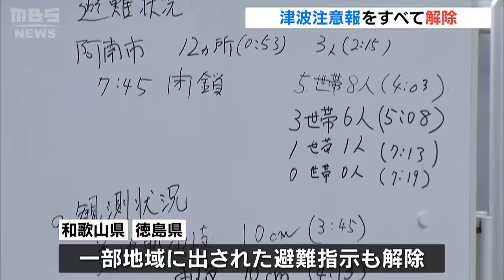和歌山県で２０ｃｍの津波観測…フィリピン付近を震源とする大地震 被害の情報はなし（2023年12月3日）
１２月２日夜遅くに発生したフィリピン付近を震源とする大地震に伴い、太平洋の沿岸に津波注意報が発表されましたが、３日午前９時にすべて解除されました。

　２日午後１１時３７分ごろにフィリピン付近を震源とするマグニチュード７．７の大地震が発生。気象庁は千葉県から沖縄県にかけての太平洋沿岸に津波注意報を出しました。これまでに和歌山県御坊市と串本町で２０ｃｍの津波が、徳島県美波町では１０ｃｍの津波が観測されています。

　気象庁は３日午前９時に津波注意報をすべて解除しました。和歌山県や徳島県の一部地域に出された避難指示も、現在、解除されています。現時点で津波による被害の情報はないということです。